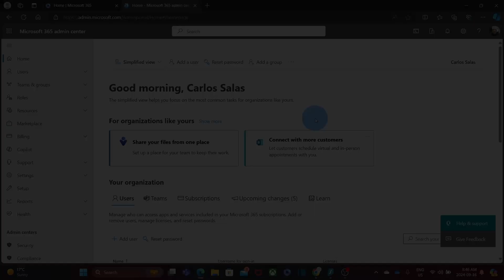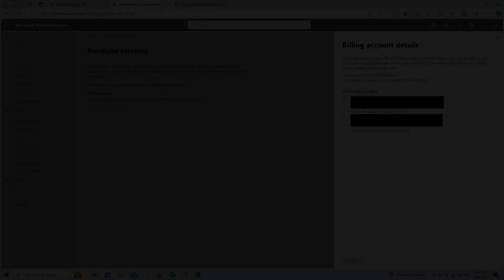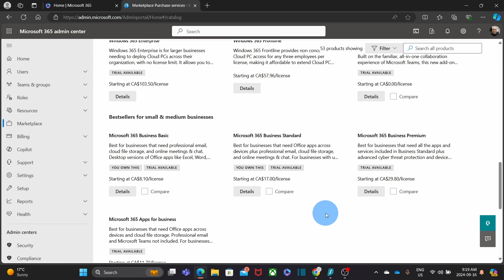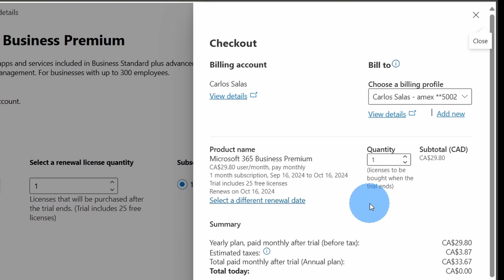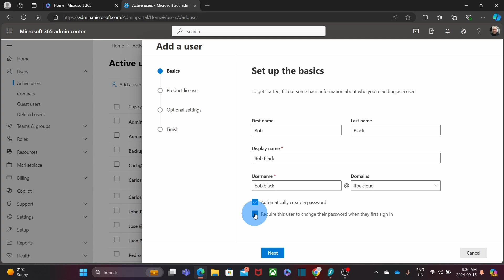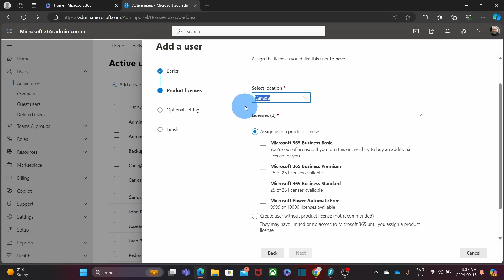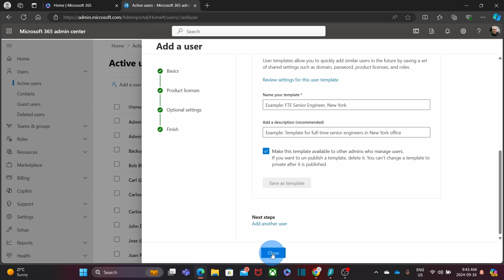Create additional Microsoft 365 Accounts | Purchase New Licenses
By the end of this video you will know how to create additional Microsoft 365 accounts for new users and how to purchase the new licenses.

You will see where to buy new Microsoft 365 Licenses, create the new users, and assign the licenses within your Microsoft 365 Admin Center.

Purchase new Microsoft 365 licenses directly from Microsoft.

0:00 Introduction
0:28 Scenarios
1:11 Necessary steps to create new Microsoft 365 users
1:27 Access the MS 365 Admin Center
1:52 Purchase the new Microsoft 365 licenses
5:04 Create new Microsoft 365 users/accounts and assign the licenses